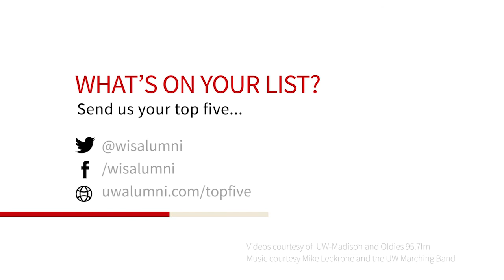Top Five UW-Madison Band Traditions